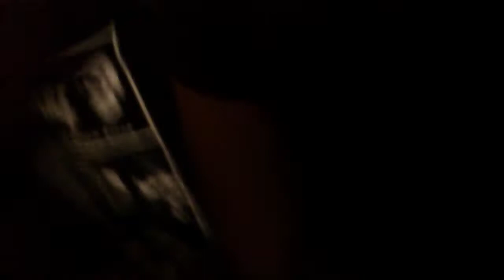No Action Left of the year @ The Pharmacy Newcastle